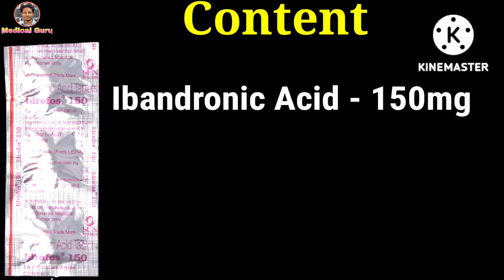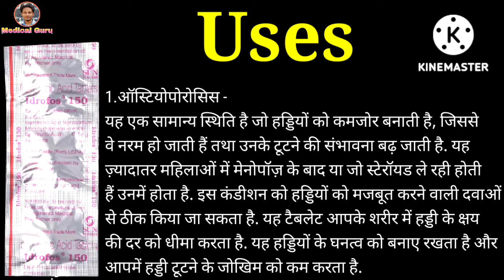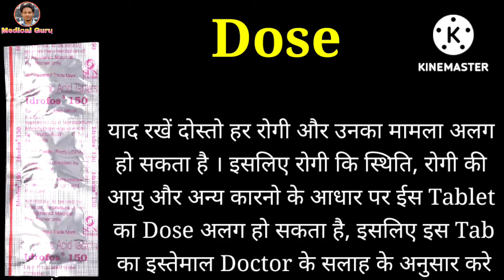Idrofos 150mg Tablet | Ibandronic Acid Tablet | Uses | Dose | Side-effects | Precaution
Idrofos Tablet is used For Treatment of Osteoporosis.
This video is all about Idrofos Tablet, its uses, side effects, ingredients, price, dose, precautions and how to take, full detail in hindi.